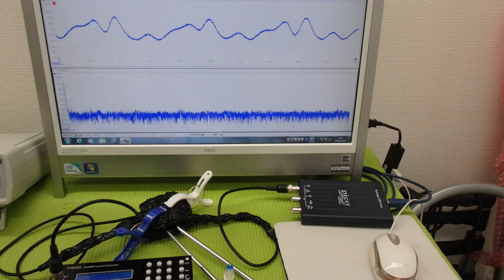メガヘルツの超音波発振制御プローブを利用した実験動画 ultrasonic-labo